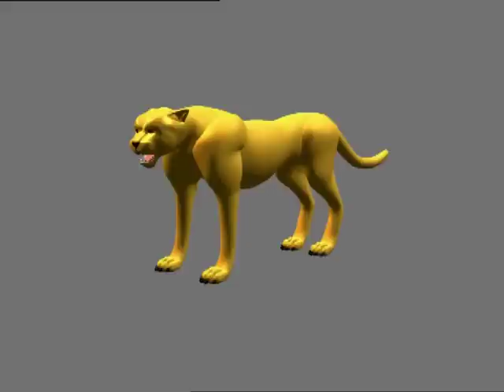Beast Wars 3D Model & Animation Test: 360 Degree Rotation